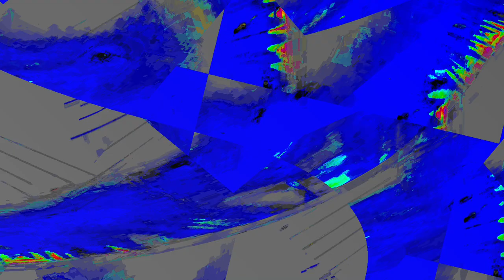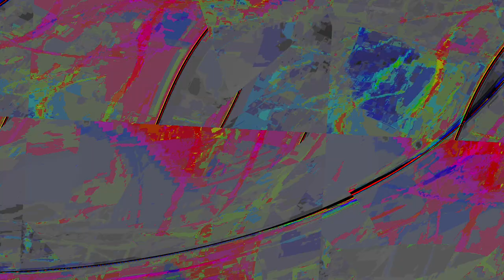[EPILEPSY WARNING] Movie 24 01 05 10h25m06s